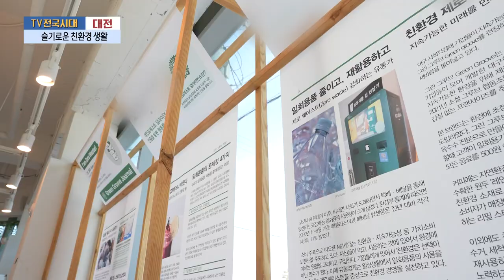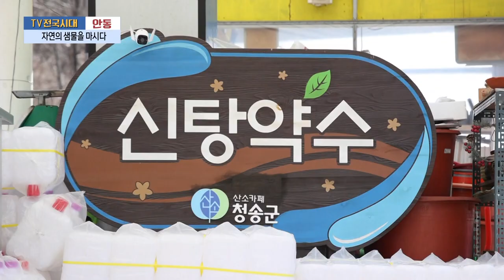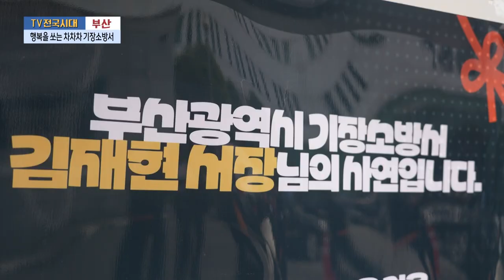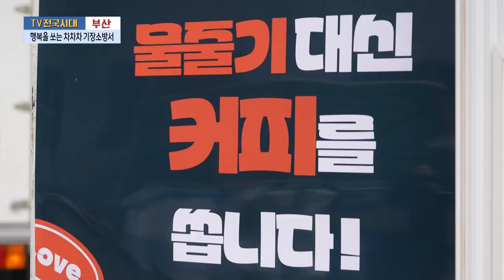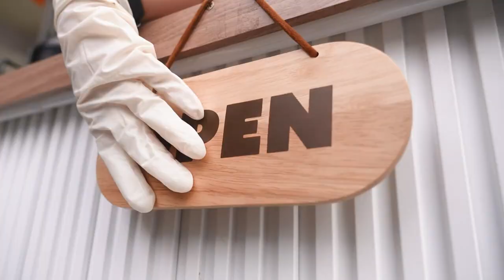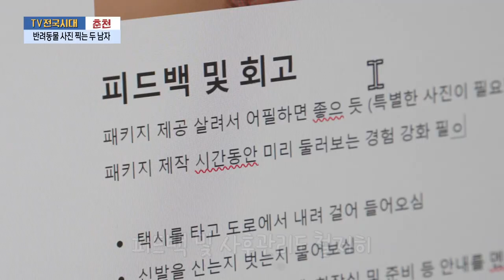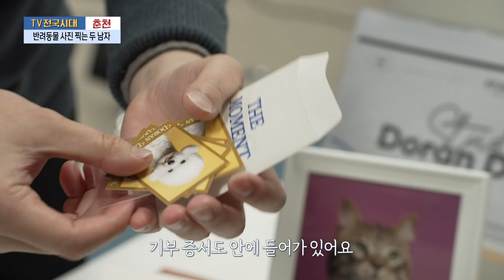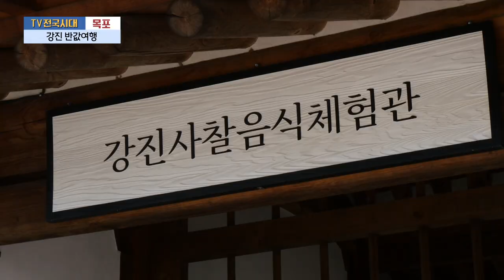[TV전국시대] 3월19일(화) 전체방송 다시보기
3월19일(화)

대전-슬기로운 친환경 생활
안동-자연의 샘물을 마시다
부산-행복을 쏘는 차차차 기장소방서
춘천-반려동물 사진 찍는 두 남자
목포-강진 반값여행